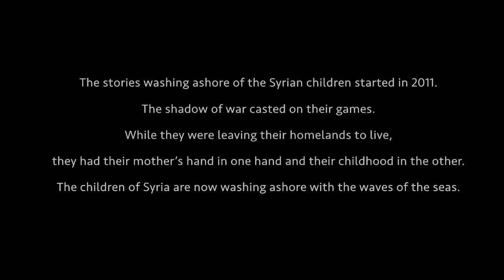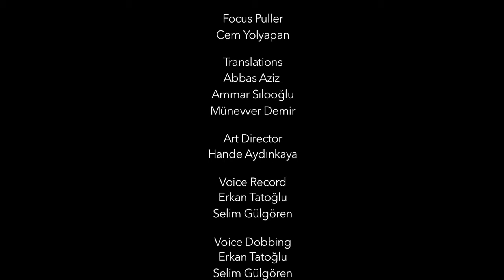2016 - V. ULUSLARARASI KISA FİLM YARIŞMASI ULUSAL ALANDA NECATİ ÇELİK ÖZEL ÖDÜLÜ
HAK-İŞ KONFEDERASYONU V. ULUSLARARASI KISA FİLM YARIŞMASI NECATİ ÇELİK ÖZEL ÖDÜLÜ SEZEN YILMAZ - CELAL